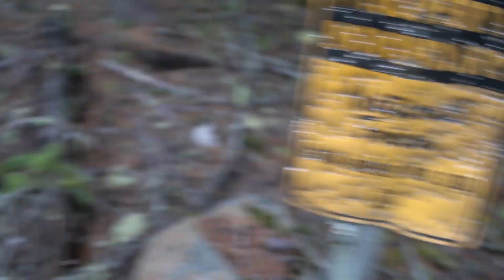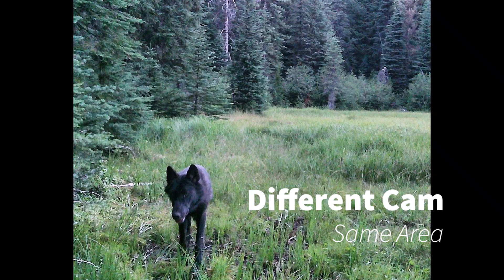Oregon Muzzleloader Spring Bear Hunt Series: Episode 1 Is Mr. Big still around.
Join Nate as he looks for the huge black bear that he and Jerry Gowins got into last year. Nate ventures back into Mr. Bigs lair with his Hawken Muzzleloader that he built from a kit he got
The Life Outdoorz is a media company that has a passion for Edifying, Educating, and Encouraging those in the outdoor community. We see outdoor adventure foras the vehicle that transforms lives. Our media is shared to several different outdoor platforms. We have been immersed into the outdoors since a young age and we love to share all of our adventures, and the life lessons they teach, through various outlets. Beyond the diversity of this channel there are a bunch of other outlets we create content for. Its our hope that our content will leave you Edified, Educated, and Encouraged.

To help you find the outdoor content your looking for I have created the following menu that is broken down by activity.